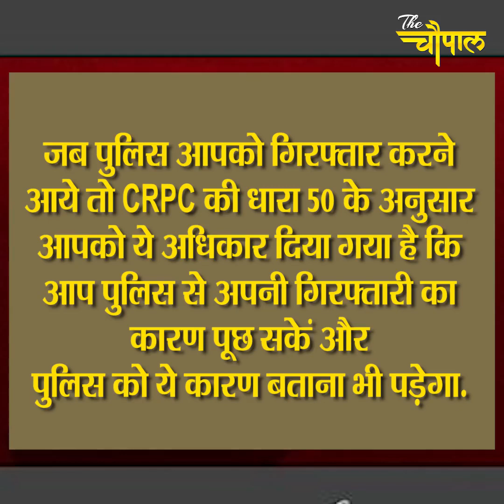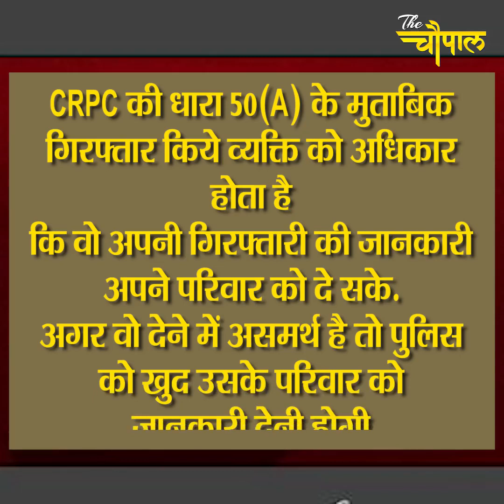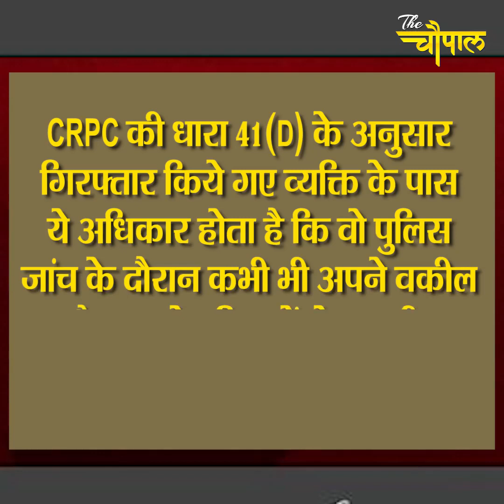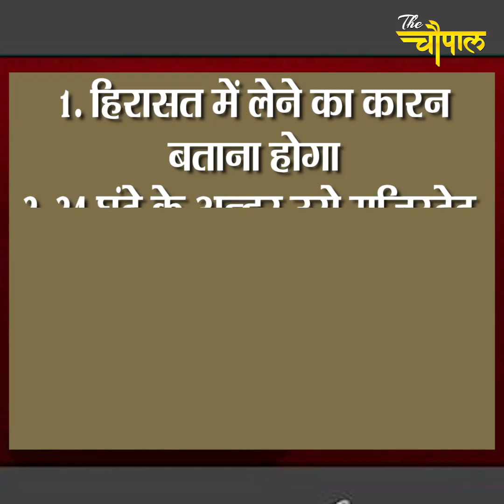INDIAN CITIZENS OF RIGHTS IF POLICE ARREST